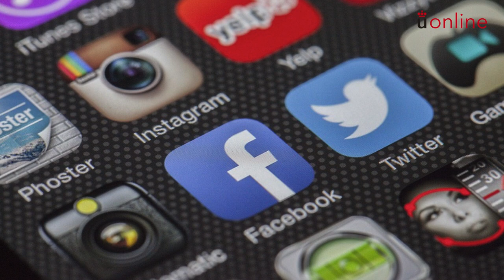METODOLOGÍAS DOCENTES. Uso de redes sociales en educación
Itinerario formativo
Se presentan los distintos módulos que conforman el curso.